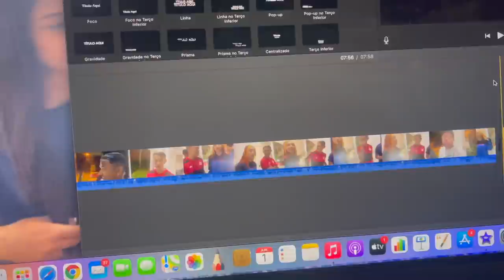RUIVINHA DE MARTE QUER O CREMOSINHO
TOGURO

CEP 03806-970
SÃO PAULO